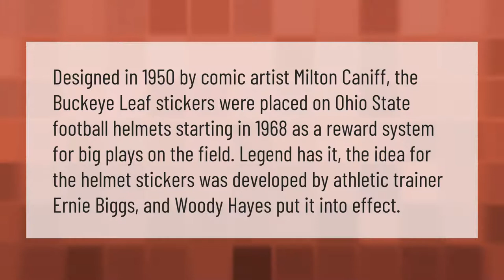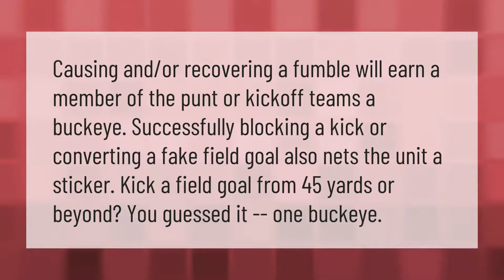What are the stickers on Ohio State football helmets?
00:00 - What are the stickers on Ohio State football helmets?
00:41 - What earns a Buckeye sticker?
01:10 - What do Ohio State players get stickers for?

Laura S. Harris (2021, January 25.) What are the stickers on Ohio State football helmets?
    AskAbout.video/articles/What-are-the-stickers-on-Ohio-State-football-helmets-214741